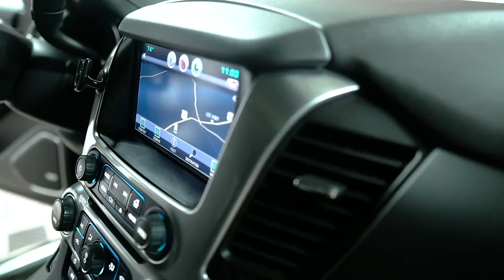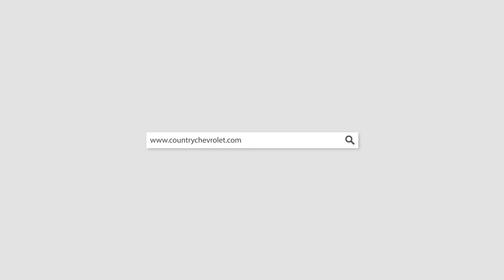20323A 2015 Chevrolet Suburban Red